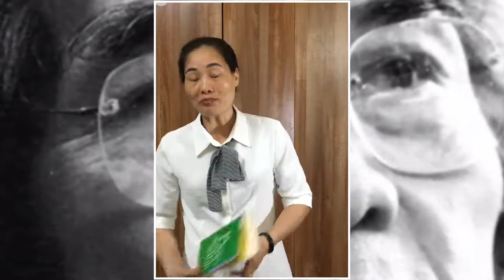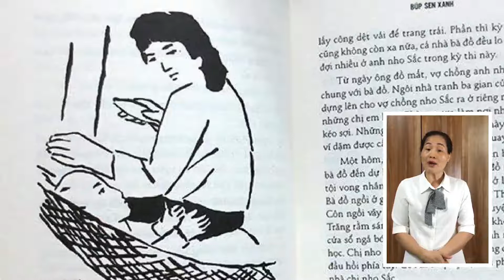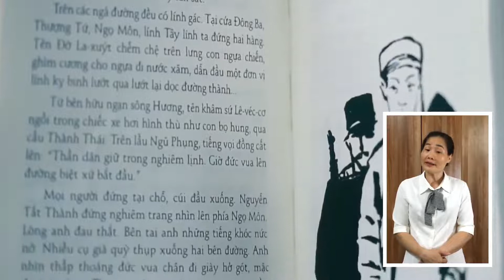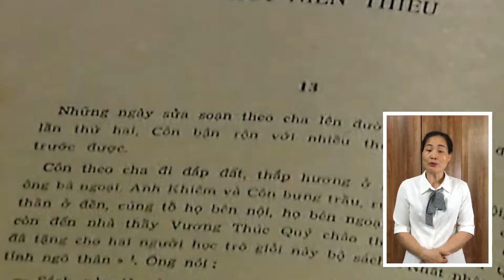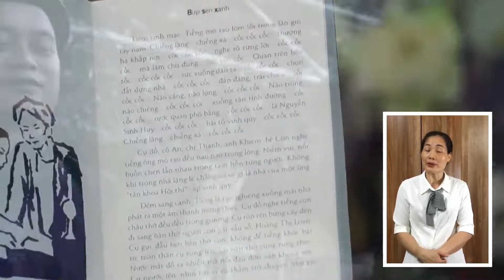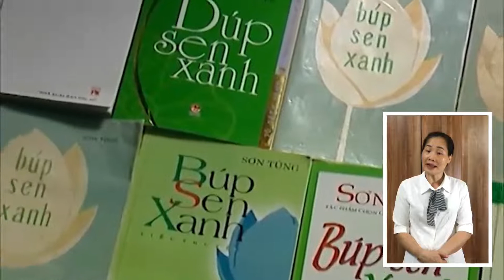C03415 - Phạm Thị Mai Hằng - Búp sen xanh